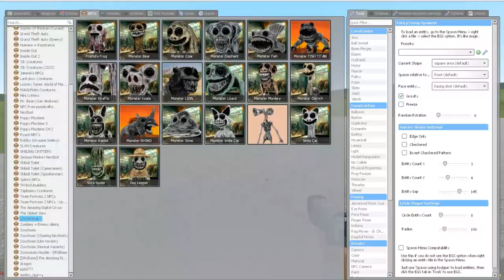I Played Almost All Zoonomaly Character in Gmod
i finally almost played some of zoonomaly character but it was hard
see the gameplay and give us a rate